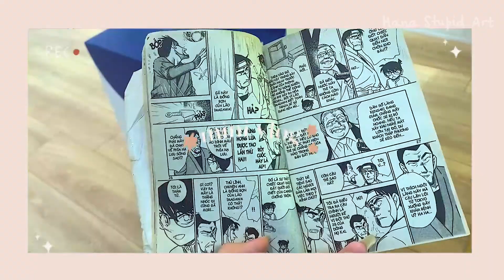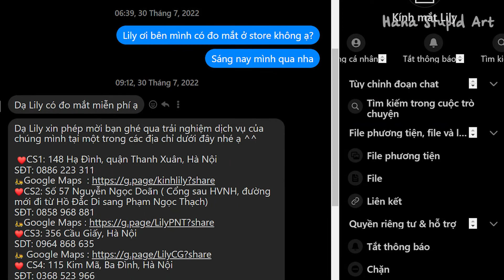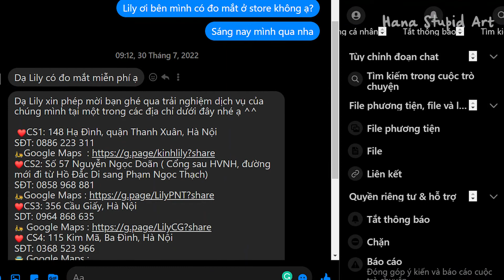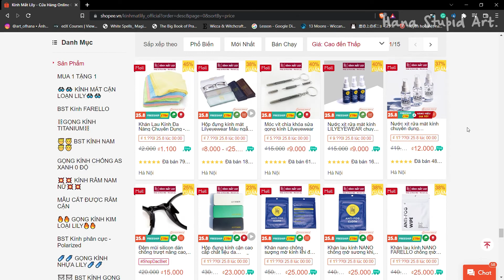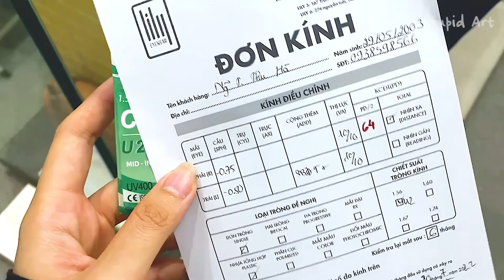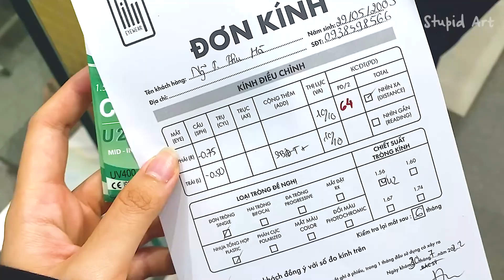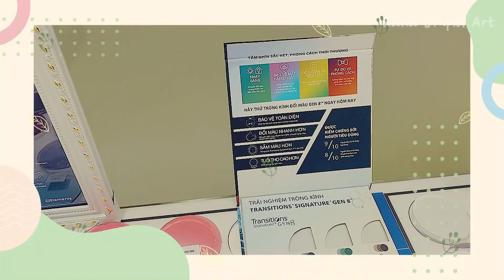Review LilyEyeWear \\ Hana Stupid Art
Chào mừng mọi người đã đến với kênh của mình. Mình là Hana, một sinh viên đh Kiến Trúc Hà Nội ✨

✨Mình dùng gì để quay và edit video?
- Điện thoại: Iphone 11
- Laptop: HP Pro book
- Bảng vẽ: Huion Q11kv2
- Phần mềm chỉnh sửa: Adobe Premiere Pro 2021 và Adobe Illustrator